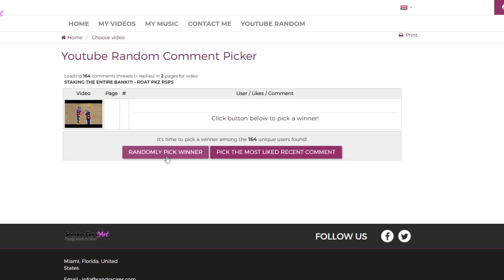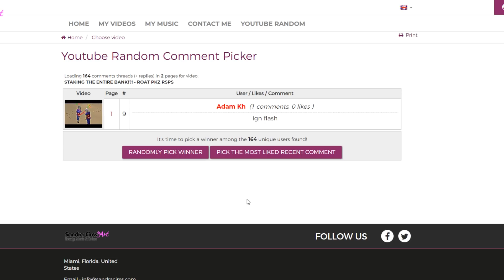THE LUCKIEST STAKING RNG EVER!?! BANK MADE!! Roat PKZ RSPS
Login & Instantly PK with over 200 players!

2. Like this video!
3, Comment your IGN!
4. Turn my post notifications to "ON'